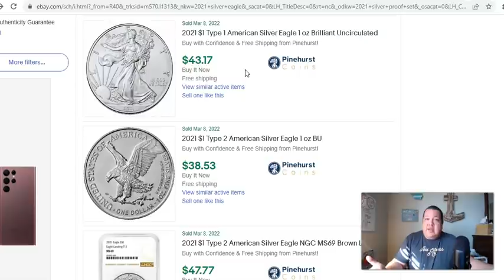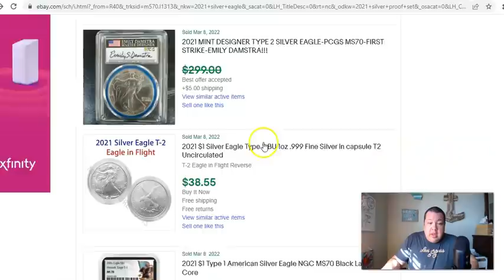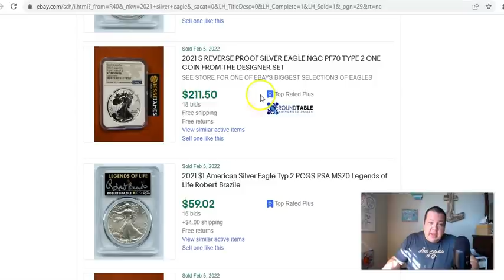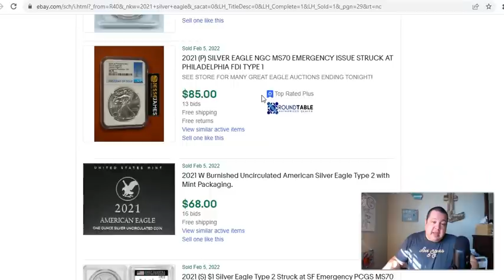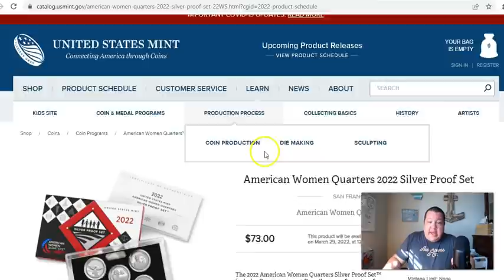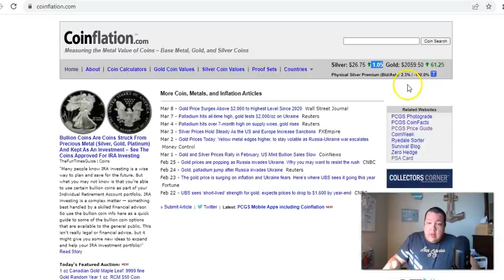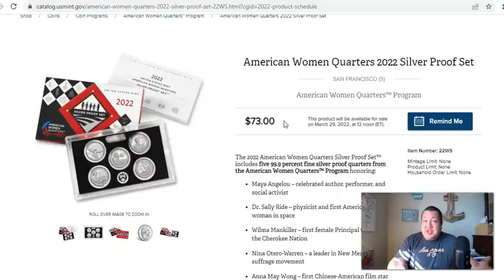📈😟Investors Worried About Another Recession Are Dumping Money In Coins & PMs! HAPPENING NOW!